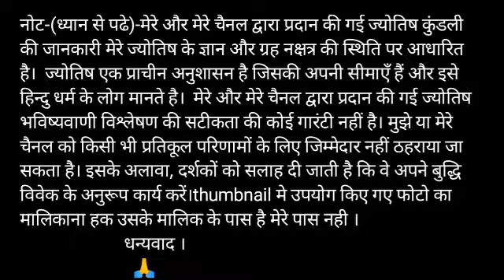तुला राशि 27 अप्रैल सोमवार | Aaj Ka Tula Rashifal | Tula Rashi 27 April 2020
Visit please

27 April tula rashi
tula rashiApril 2020
Dainik Rashifal,Horoscope,Astrology

27 अप्रैल तुला राशि
आज का राशिफल तुला राशि
तुला राशिफल

धन्यवाद